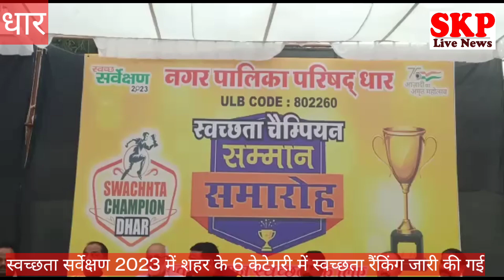धार।कोतवाली सबसे स्वच्छ, दिव्यांग सफाई कर्मी को मिला चेम्पियन अवार्ड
मुकेश सेन
स्वच्छ सर्वेक्षण 2023 हेतु    मासिक स्वच्छ वार्ड रैंकिंग आयोजित की गई प्रत्येक वार्ड के अधिकार क्षेत्र में सभी होटलों,स्कूलों, अस्पतालों, (स्वास्थ्य सुविधा)/ आरडब्ल्यूए/ मोहल्ला, सरकारी कार्यालय और बाजार संघ आदि में स्वच्छ रैंकिंग आयोजित की गई थी जिसके परिणाम आज घोषित कर सम्मानित किया गया *जिसमें
होटल में  प्रथम नटराज होटल द्वितीय होटल केवल श्री
शिवाय होटल ,स्कूलों में प्रथम सरदार पटेल इंटरनेशनल स्कूल द्वितीय मॉडल स्कूल ,द्वितीय भोज कन्या  अस्पतालों प्रथम जिला भोज चिकित्सालय ,द्वितीय सत्य साईं, तृतीय गुप्ता हॉस्पिटल/ मोहल्ला, इंद्रपुरी कॉलोनी सरकारी कार्यालय में प्रथम कोतवाली पुलिस थाना, द्वितीय कार्यालय सहायक आबकारी विभाग, तृतीय एमपी बी ,और बाजार संघ प्रथम अर्चना मेडिकल नगर केमिस्ट ,द्वितीय डाया भाई सर्राफा संघ, तृतीया किराना असोसिएशन गोयल ब्रदर्स आदि को सम्मानित किया गया तत्पश्चात स्वच्छता चैंपियन मैं शाहरुख पिता अब्दुल रजा सादिक मोमिन अजय प्रजापत श्रीमती मीना अग्रवाल कलावती चौहान लायंस क्लब से ओमप्रकाश सोलंकी विजयारानी सोलंकी NGU वॉरियर्स टीम से प्रकाश जी एवं हमारे समस्त सफाई मित्र जो शहर में निरंतर सफाई करते हैं मेहनत करते हैं ऐसे सभी सफाई कर्मचारियों को चयनित कर मुख्य अतिथि
नगर अध्यक्ष पर्वत सिंह चौहान उपाध्यक्ष कालीचरण जी सोनवानीया,बिहारी लाल जी डोडिया,पार्षद में मनीष प्रधान,हुकूम लाशकरी,सिद्धार्थ भूरिया, मसीत अली,जनप्रतिनिधि सुनील चौहान जितेंद्र जी अग्रवाल न.पा.सासंद प्रतिनिधि व मुख्य नगर पालिका अधिकारी जी निशिकांत शुक्ला जी द्वारा किया गया सम्मानित किया गया।जिसमें मौजूद समस्त अधिकारी कर्मचारी गण व टीम सिद्धि विनायक वेस्ट मैनेजमेंट मौजूद रही।